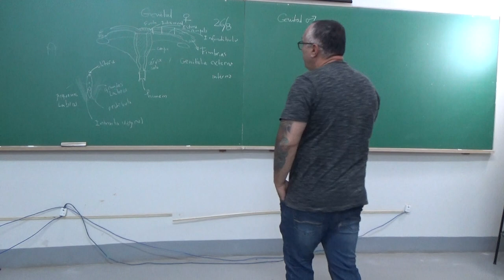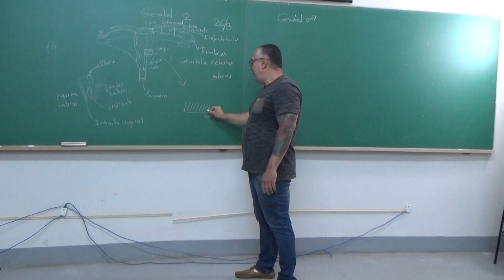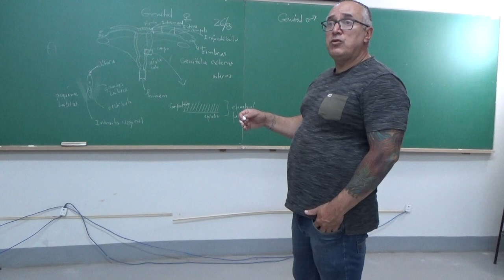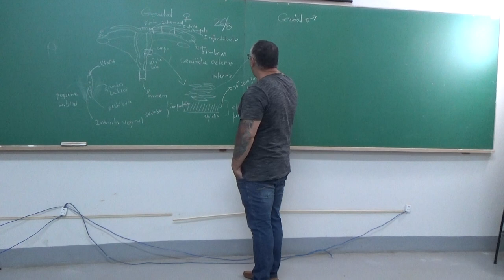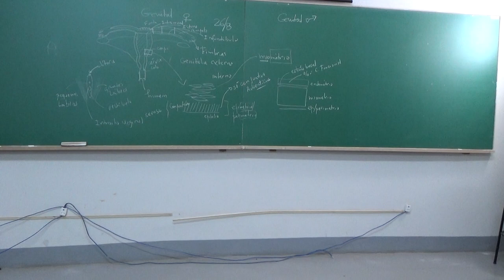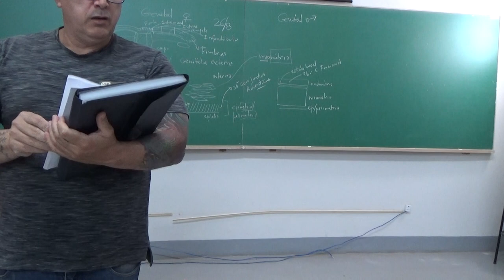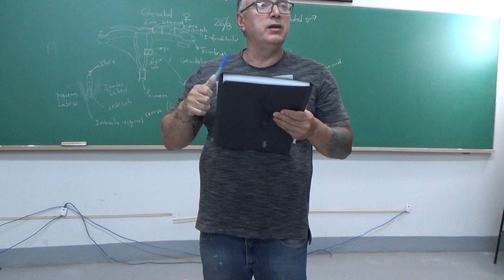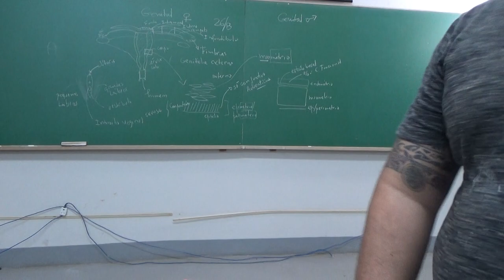Genital Feminino (parte 2) - 26 de agosto de 2019